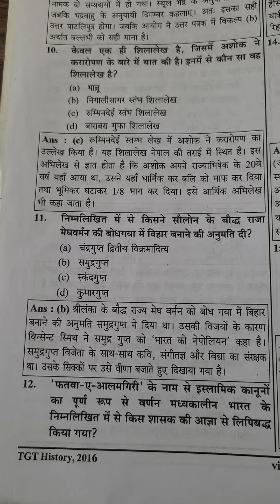इतिहास से प्रश्न